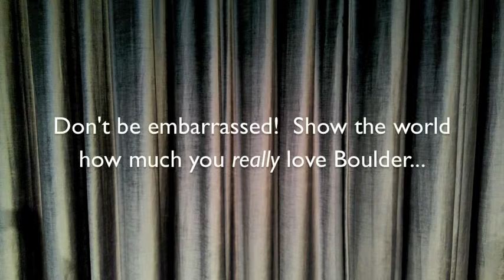Public Displays of Affection - Boulder High